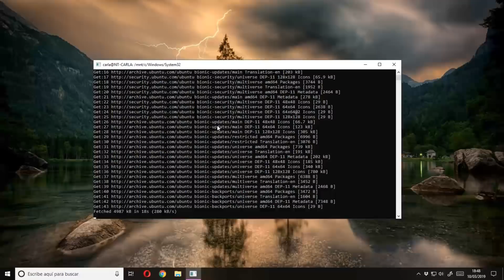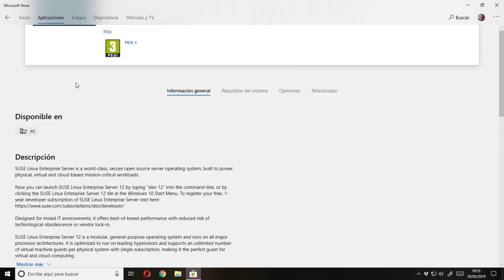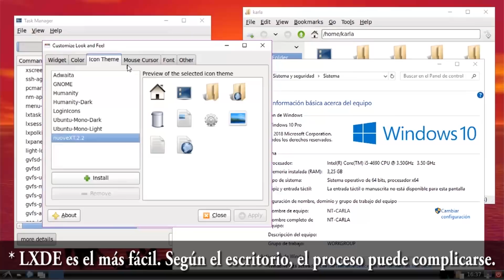🍷 ¿El Futuro Wine de Microsoft? Subsistema de Linux para Windows 10 | Karla's Project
En Windows10 hay una consola de Linux. Básicamente es un Bash de Linux, basado en una distribución de Linux. La cual puede escoger el usuario entre varias.

De modo que, habilitando dicha funcionalidad, el usuario puede instalar “distribuciones” Linux desde la tienda de Microsoft, como Ubuntu, Fedora, Debian o OpenSuse, entre otras, y ejecutar sus respectivos terminales.

En 2019, Microsoft ha dado otro paso, y consiste en la posibilidad de poder acceder a los archivos de estas “distribuciones” Linux virtuales desde el explorador de archivos de Windows. Característica la cual será incorporada en la próxima versión de Windows. (En Windows 19H1, o también llamada “April 2019 Update”).

Aunque esto podría ser la excusa perfecta para que un usuario no tenga que instalar un Linux de verdad en su PC. Si en Linux pudieras ejecutar todo tipo de juegos desarrollados para Windows a través de Wine, totalmente funcionales y con el mismo o mejor rendimiento. Si eso ocurriera, ¿no crees que mucha gente se pasaría a Linux?

Pues en este caso ocurre igual. Si Windows 10 incluye un subsistema para Linux, el cual es capaz de ejecutar comandos y utilidades de consola. Lo primero que piensas, no es que quizás con el tiempo sea capaz también de ejecutar aplicaciones de Linux desde un entorno Windows. Y si eso ocurre. ¿Linux perdería usuarios?